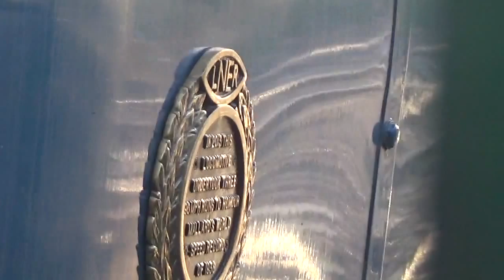Mid Hants Railway Spring Steam Gala 14th February 2015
Since the Mid Hants has decided to move there Spring gala from March to February, so really the Mid Hants Spring gala is now the Winter Gala. There are two visiting locos 70000 'Britannia'  that has returned to service after it's front leading wheel was in repair and 4464 'Bittern', who will be staying on the Mid Hants for the until her boiler Certificate expires. Also a return from major repairs was 34007 'Wadebridge', was seen shuttling up and down on the short freight between Alresford and Ropley.
I had a very enjoyable gala day, Even the Sunset apperance in the last afternoon at Alton.

Locomotive in action included:

Home Fleet:
- SR Schools Class 925 Cheltenham
- SR Lord Nelson Class 850 Lord Nelson (Failed with injector problems in the afternoon)
-LMS Stanier 5MT Class 45379
-SR West Country Class 34007 Wadebridge

Guests:
- BR Standard Class 7MT 4-6-2 No.70000 Britannia
- LNER Gresley A4 4-6-2 No.4464 Bittern